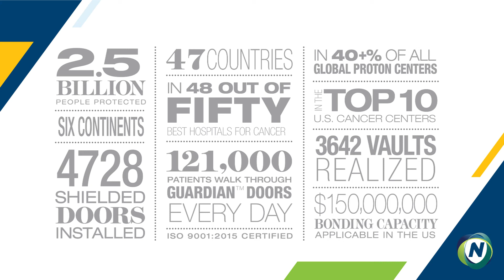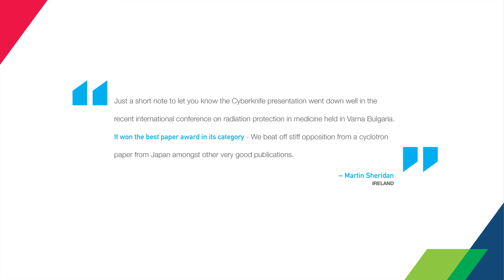NELCO Guardian Proton Door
The NELCO Guardian Proton Door Systems can weigh more than 100,000 pounds our door systems are engineered specifically for these weights. With Single Leaf and Bi-Parting door systems we have a door system that will meet your requirements.